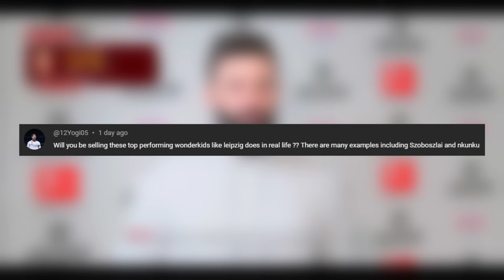Are RB Leipzig the best young team in the world? Ep5 (EA FC 24 career mode)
🔴 Welcome to the kickoff of our exhilarating EA FC 24 RB Leipzig Career Mode journey! Brace yourself for an epic ride as we seize control of RB Leipzig, a rising star in the Bundesliga, with our sights set on conquering both domestic and European competitions!⚽

In episode 3 series 1, we embark on a quest to transform RB Leipzig into a footballing powerhouse, leading them to glory in the Bundesliga and beyond. From scouting budding talent to executing tactical brilliance on the pitch, every decision shapes our destiny as we aim to dominate the league and make our mark in the prestigious UEFA Champions League! 🏆✨

But it's not just about what happens on the field! Join us as we navigate the intense transfer window, strategising our spending to bolster the squad for the challenges ahead. With a budget at our disposal, we'll carefully weigh our options and make shrewd signings to strengthen RB Leipzig's position in both domestic and European competitions.

Experience the electrifying highs and heart-wrenching lows of football management, from intense matchday showdowns to strategic transfer dealings. With your unwavering support, we'll propel RB Leipzig to greatness and etch our names into the annals of footballing history!

Don't miss a second of the action! Together, let's conquer the Bundesliga, triumph in the Champions League, and write our own legendary saga! 💥🎮